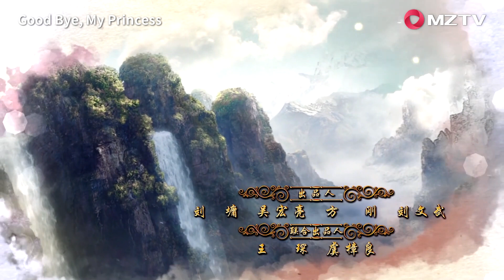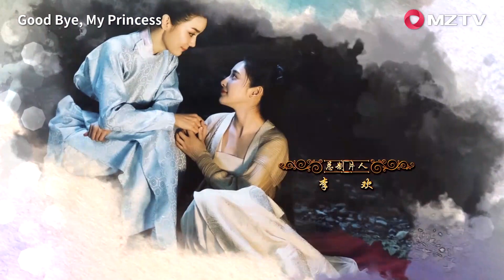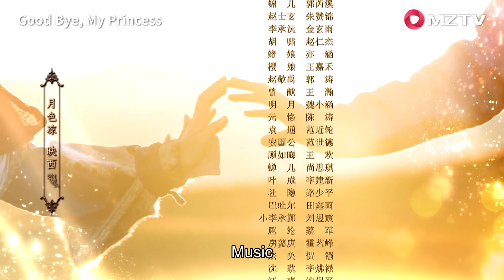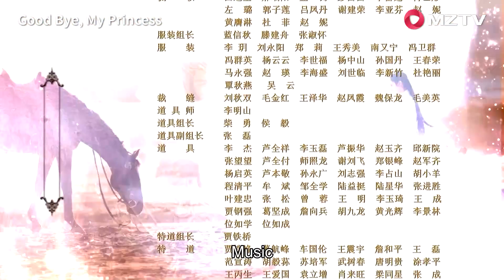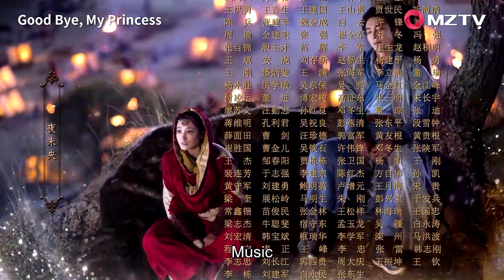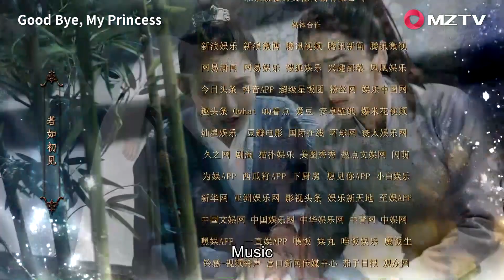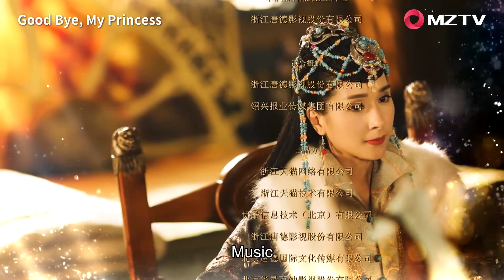【ENG SUB】Good Bye, My Princess 33 东宫 | Chen Xingxu, Peng Xiaoran, Shawn Wei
【Synopsis】A love story revolves around the Princess Feng of Xizhou as she journeys to the Central Plains to fulfill a marriage alliance with the Crown Prince.
【Starring】Chen Xing Xu, Peng Xiao Ran, Shawn Wei